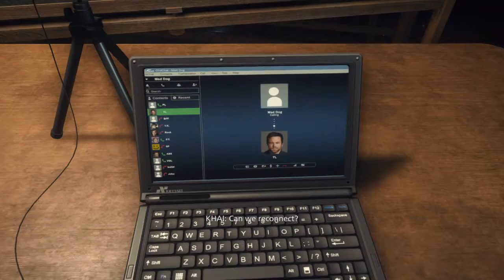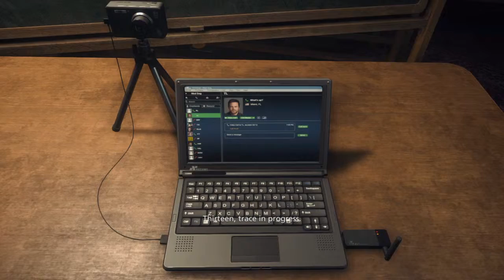Battlefield Hardline - TAZERRR!! Pt.4